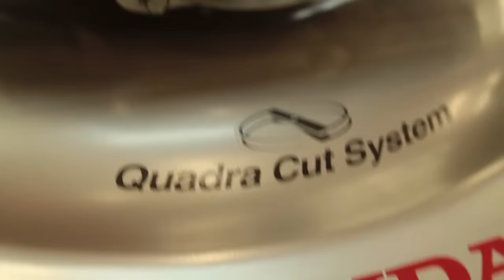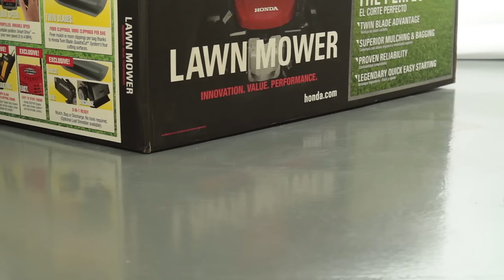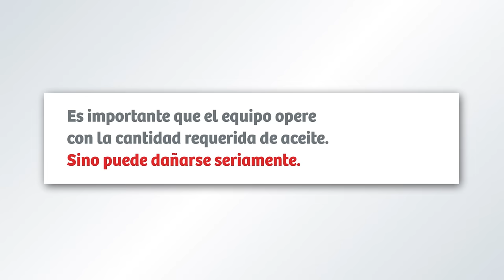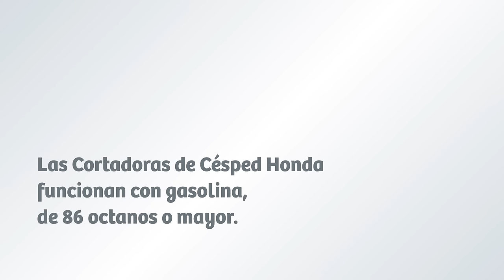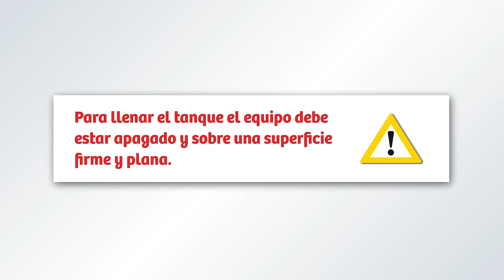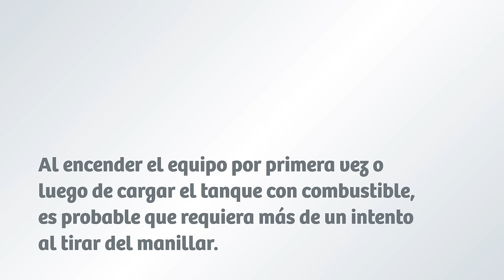Instructivo de uso cortadora Honda HRR216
En este video explicamos los pasos fundamentales para el armado, funcionamiento y puntos importantes para el mantenimiento de la cortadora de cesped Honda HRR216.
1. Presentación del producto – 0:07
2. Dimensiones y peso – 0:53
3. Armado del equipo – 1:35
4. Puesta en marcha – 2:24
5. Filtro de aire – 2:49
6. Suministro de aceite – 3:20
7. Suministro de gasolina – 3:51
8. Encender el equipo – 4:28
9. Sistema Smart Drive – 5:54
10. Sistema corte y recollecion. Función 3 en 1 – 6:37
11. Caracteristicas – 7:23

*** CONECTATE ***
Si te interesa saber más acerca de nuestros equipos, novedades y noticias. Para participar de sorteos y promociones seguinos en Facebook.